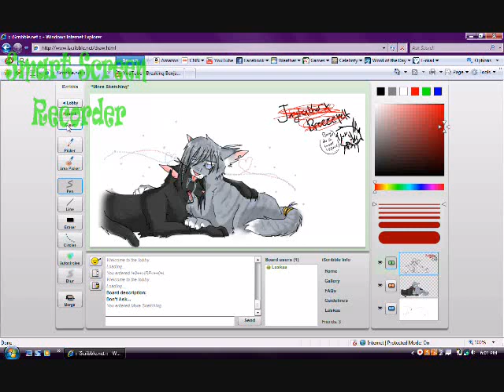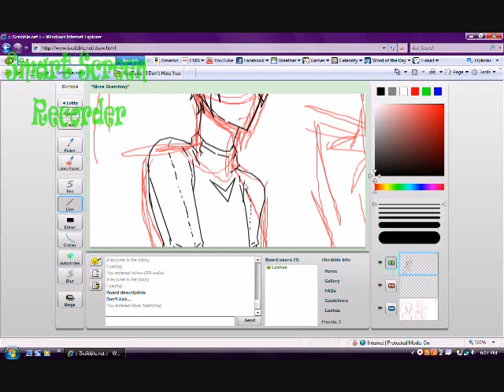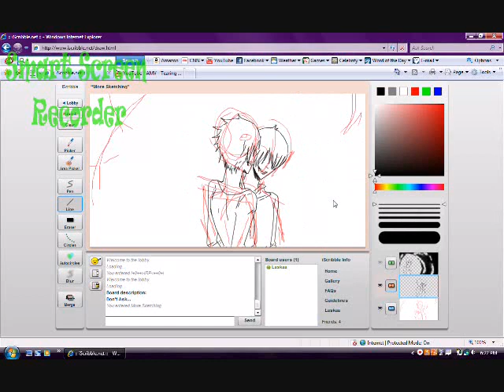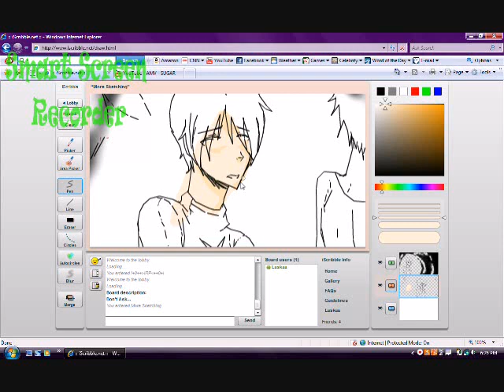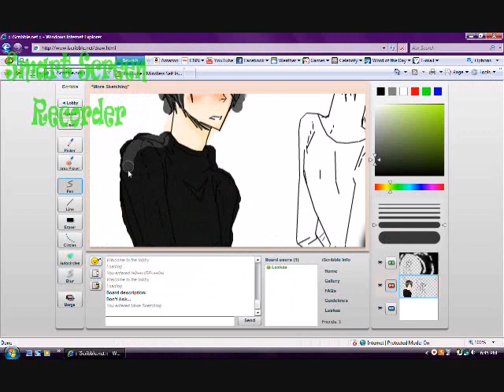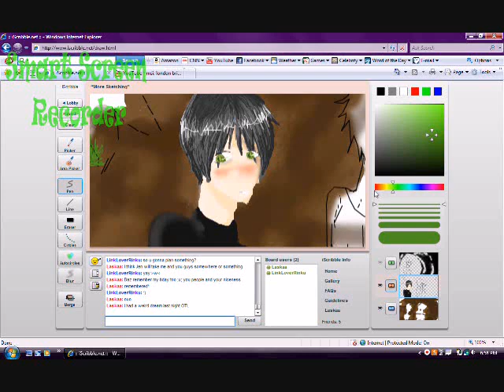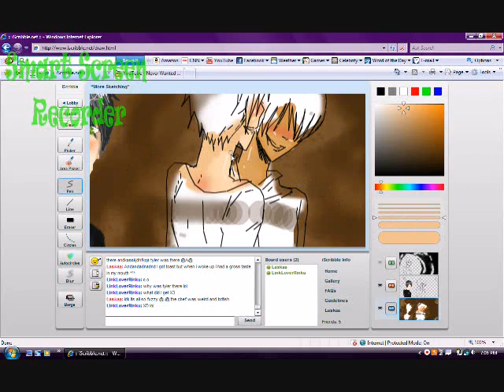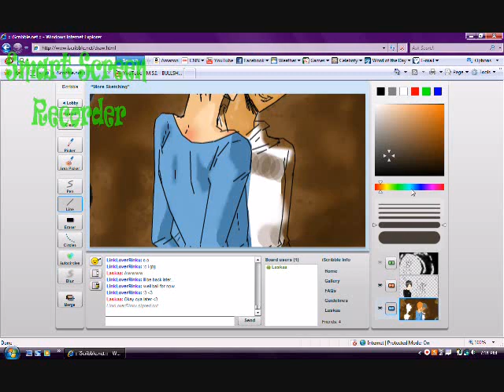Ravenpaw Tribute- Warriors Speedpaint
Adajkhfikwjkdeiwe...
song1-Disturbia(rihanna)-The Cab
song2-Get Out Alive
song3-Ichirin No Hana - Huge Hollow Mix